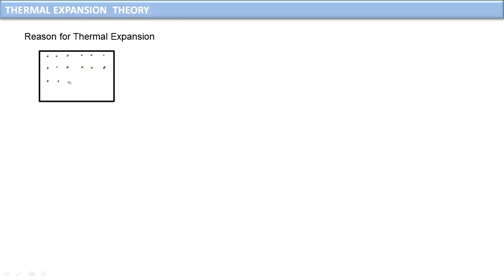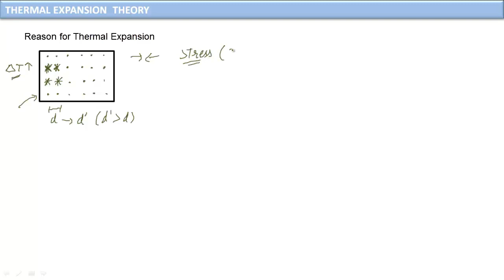Reasons for Thermal Expansion